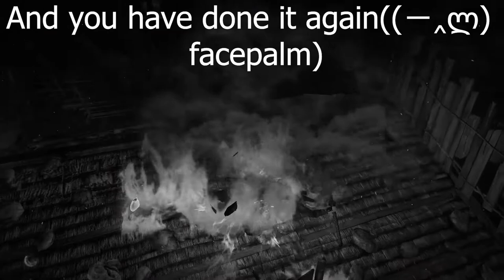Defeating the Oni and recovering the "Heshi-Kiri-Hesebe"!! | NIOH #03 | NARRATION PROHIBITED!!! #01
So, HELLO THERE !! And welcome Friends and Admirers, hope you're doing great :) and today is a special day, as I'm back with yet another episode of the series called "Narration Prohibited!! ". In this series, you get to experience the raw essence and environment of games, without my nonsensical mouth making any stupid statement. The game that is being featured in the series is "Nioh" as already evident. But before anything, I want to Thank you lovely, you guys
are absolute Legends. The support just blows my mind, without you guys I don't know where I would be. So again Thank you :)

OK then,
Without further ado, buckle up & let's get straight into the good bits, Shall we!?

A huge shoutout goes to "\Lotus/" for providing such a beautiful background for the thumbnail :
\ Lotus'/ Profile (Go here to him/her some love)

So, we'll meet soon, until then stay safe, safe home; follow the rules and keep smiling cause' you're beautiful :)
Peace :)